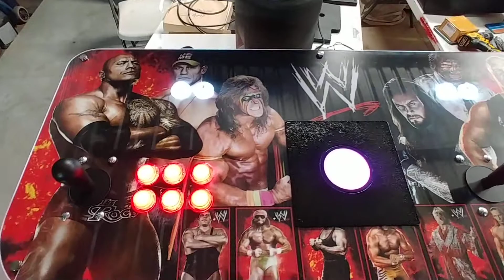Wrestling themed pedestal arcade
This is a short clip of this custom 2 player wrestling Hulk Hogan themed pedestal arcade right before customer picked it up. Features a full size illuminated trackball, custom artwork, upgraded 2.1 bluetooth audio option, illuminated gold leaf buttons, Happ Joysticks, accent lights and many more custom options that we offer.